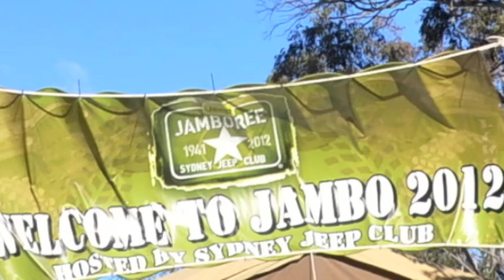2012 Australian Jeep Jamboree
Jeep Jamboree Rydal NSW, great event and some fantastic trails in the Blue Mountains.